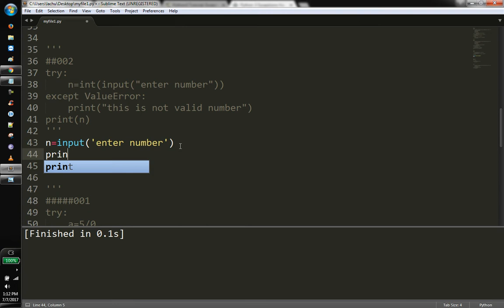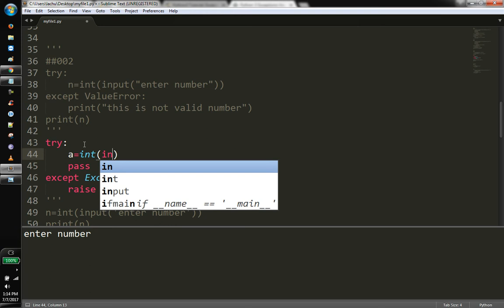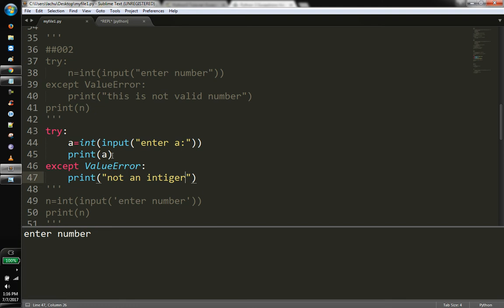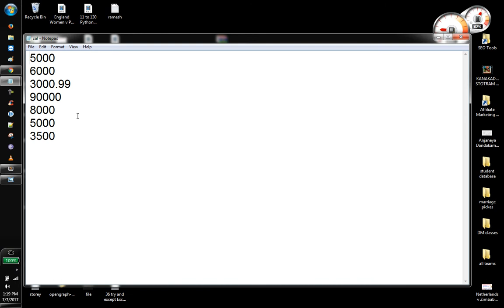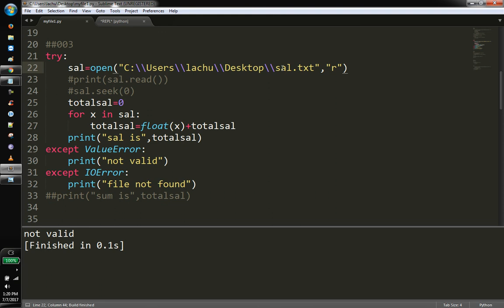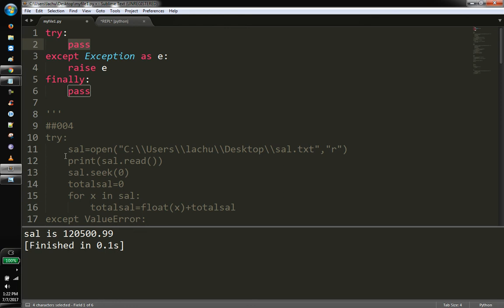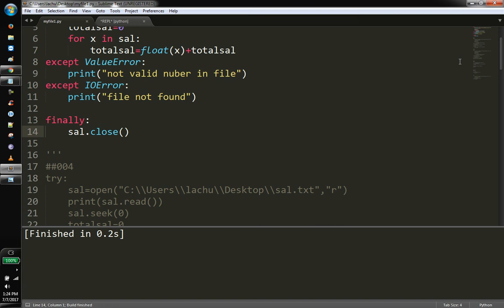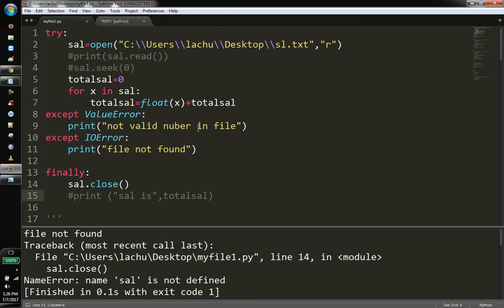Finally Block in Python | Blocks in Python | VLR Training Class 37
If an error is encountered, a try block code execution is stopped and transferred down to the except block. In addition to using an except block after the try block, you can also use the finally block. The code in the finally block will be executed regardless of whether an exception occurs.